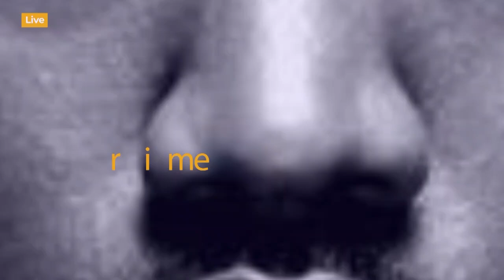Cheki Simba Watinga Kibabe Uwanja wa Mkapa Kuimaliza Kaizer Chiefs